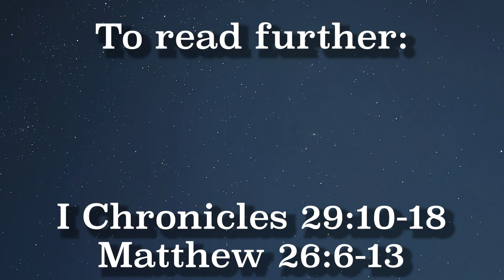The Advent Calendar 2020 - Day 21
Welcome to a virtual Advent Calendar for 2020. Like the Advent Calendars of old, each day we will open a new door revealing a symbol and a message that will help us grow in our anticipation of the coming of the Christ child.

This reading used by permission: Advent Readings For The Very Young

Photo by Olena Sergienko on Unsplash